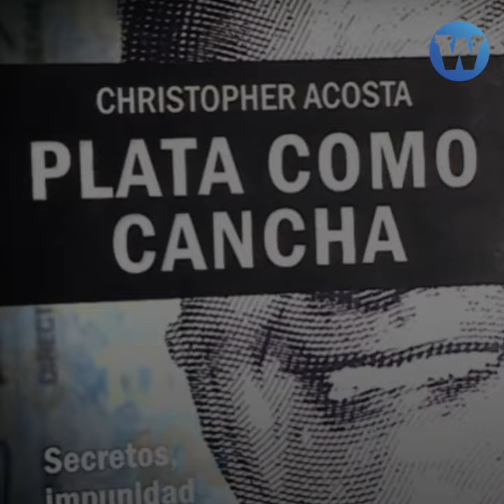Lo que César Acuña no quiere que sepas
Por citar testimonios contra César Acuña en “Plata como cancha”, el juez Jesús Vega sentenció al autor de la investigación Christopher Acosta.